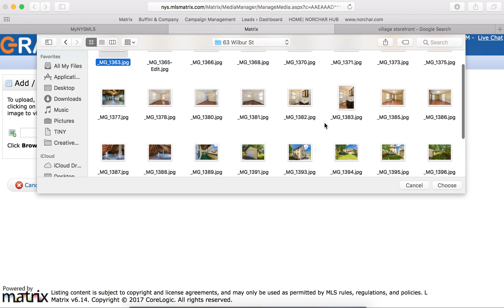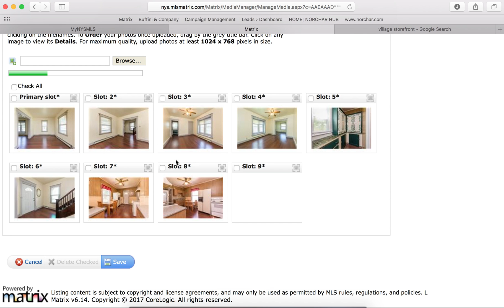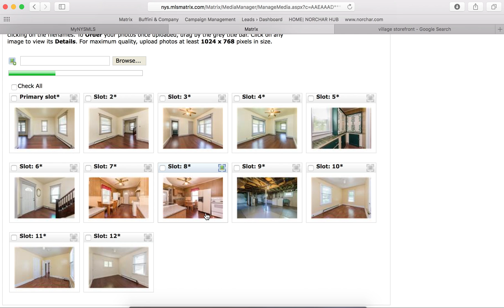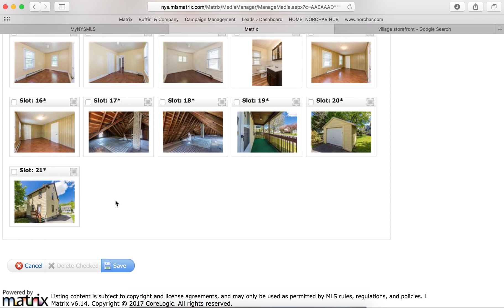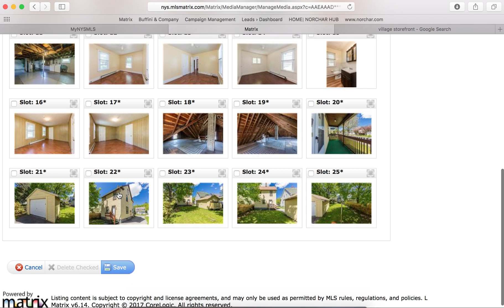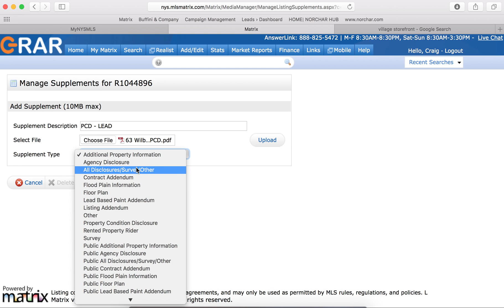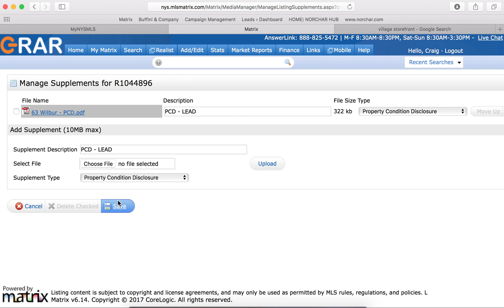UPLOAD PHOTOS & SUPPLEMENTS TO MLS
In this lesson you will learn:

How to upload supplements and photos into the MLS